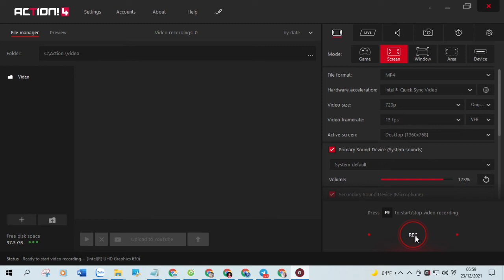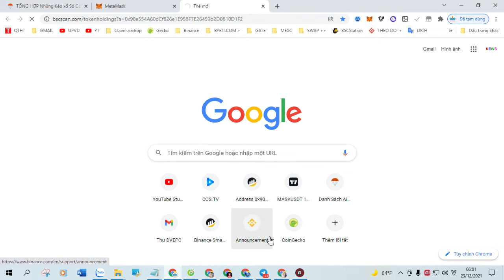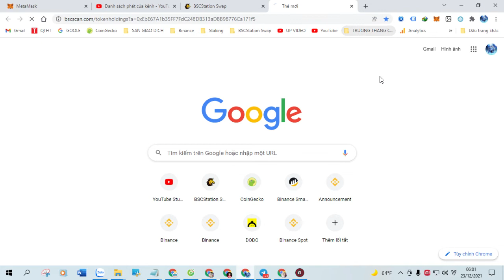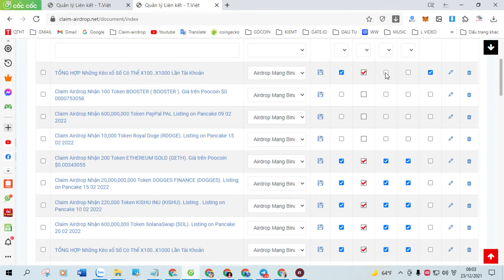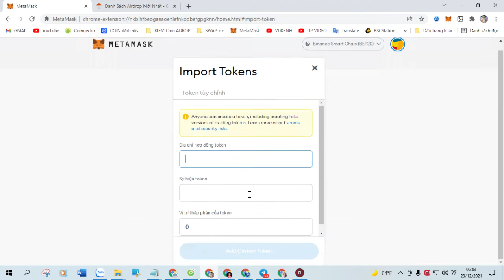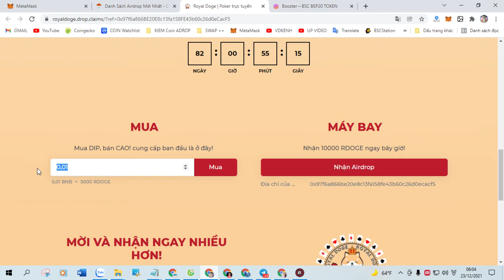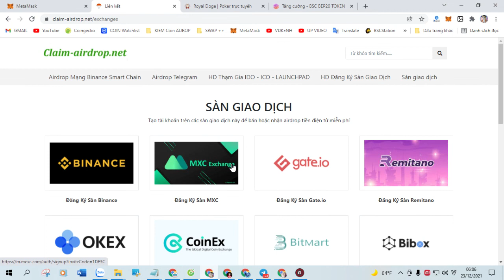Claim Airdrop Nhận 300,000,000 Token Binance Api (BNBAPI), Mạng BSC Ví Trustwallet, MetaMask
+ Bước 1: Sao chép Contract :  0xc646E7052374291Cd89600A17250E4cDE2591916

+ Bước 2: Truy Cập Web Tại Đây Click ( Claim Airdrop ) Nhận Token